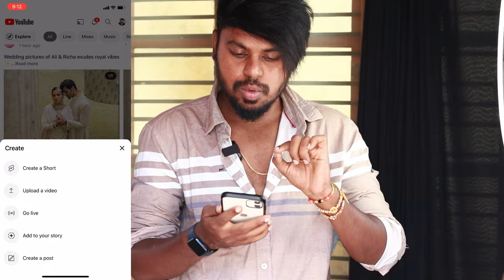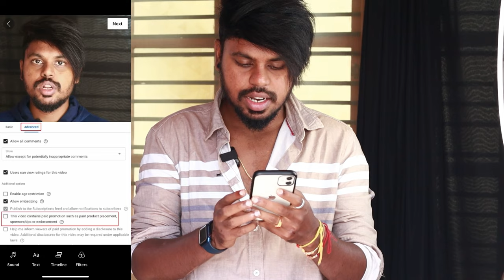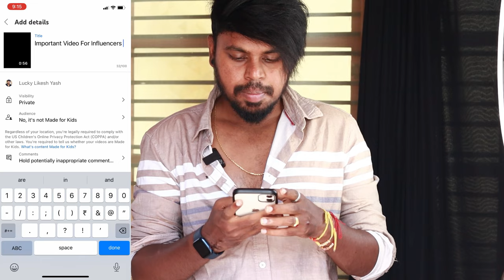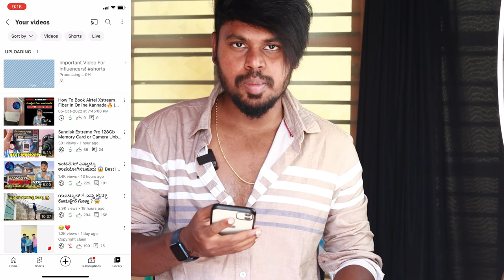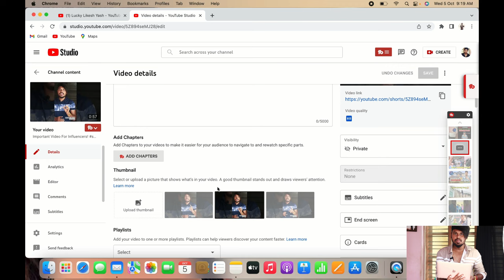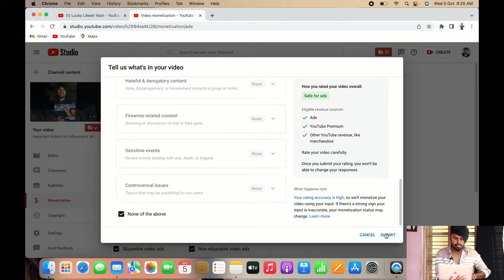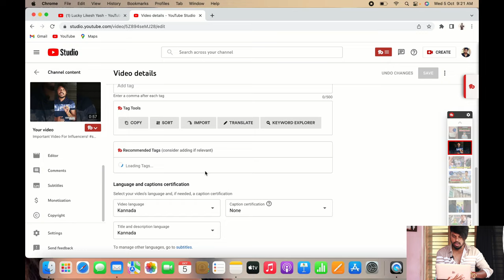How To Upload Youtube Shorts In Kannada😱😳 | ನೀವು ಹಾಕೋದು ತಪ್ಪು ❌ | 2022